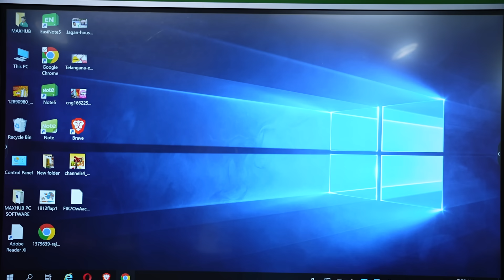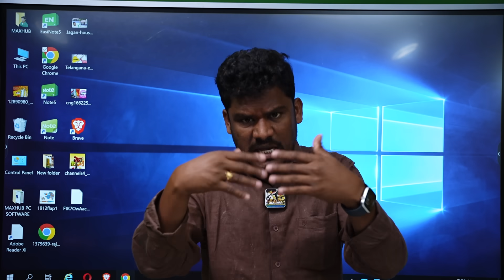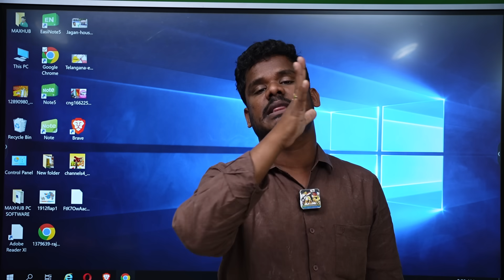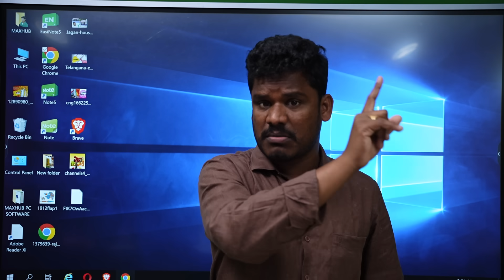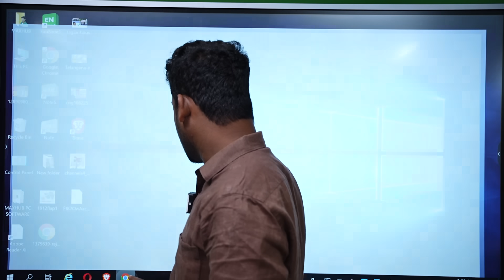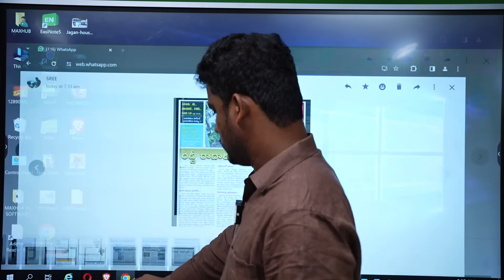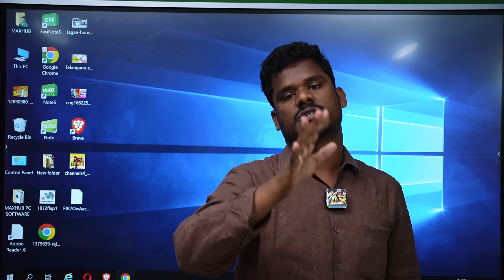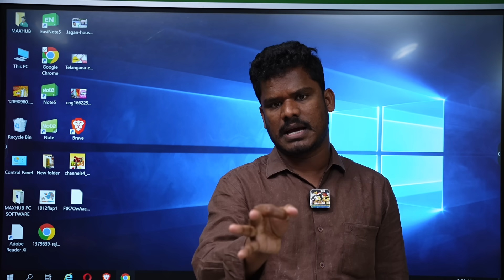AP Politics: Who is Yellow, Who is Blue..? | My Reply to @Kallam Harikrishna Reddy | AP 175 Channel